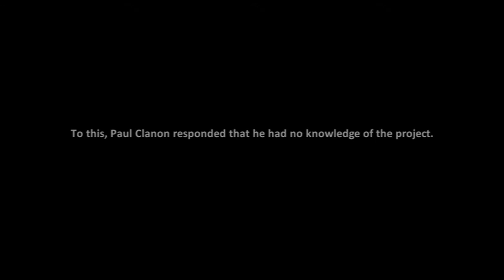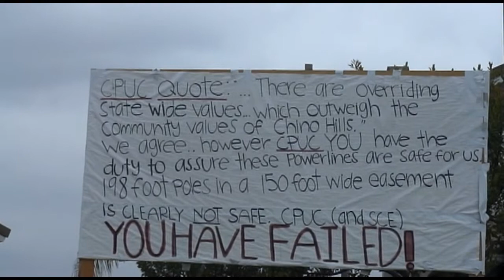Beautiful World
On September 9th, 2010 Southern California Edison become construction on its Tehachapi Resource Renewal Project.

The project, first proposed in mid 2007, was created
with the intention of providing clean and renewable
energy from the wind farms in Tehachapi, CA to Edison's
customers throughout Southern California.

This involved the construction of multiple 200ft, 500Kv towers
along a predetermined and prepurchased 150ft wide easement.
From its inception, the project drew immediate
criticism from the city of Chino Hills, CA, where hundreds
of residents would be subjected to the unknown effects of
living in close proximity to these towers.

Concerned for the safety, security, and property values of
its citizens, the city of Chino Hills spent 2.4 million dollars
over the course of four years fighting SCE in court.

In the summer of 2011, as construction continued
and the city's legal cases began to look bleak,
the citizens of Chino Hills chose to rise up and take over
where their elected officials left off.

This, as always, is their story.